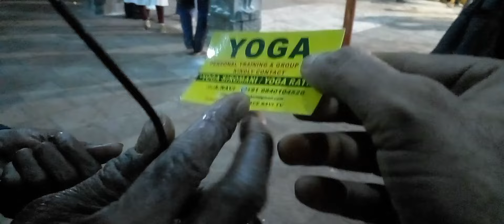கபாலீஸ்வரர் கோவிலில் சேவலுக்கு குடிக்க தண்ணீர் கொடுக்கும் தம்பதியர்|Couples feeding water to Cock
அருள்மிகு கபாலீஸ்வரர் கோவிலில் சேவலுக்கு அன்புடன் குடிக்க தண்ணீர் கொடுக்கும் தம்பதியர்| Couples feeding water to Cock in Kapaleeswarar Temple Chennai with love. This Couple Mr and Mrs LaxmiNarasimman are Birds and Animal lovers. திரு லஷ்மிநரசிம்மன் மற்றும் அவரது மனைவி இருவரும் பறவைகள் மற்றும் மிருகங்கள் மீது மிகவும் அன்பு செலுத்துபவர்கள்.